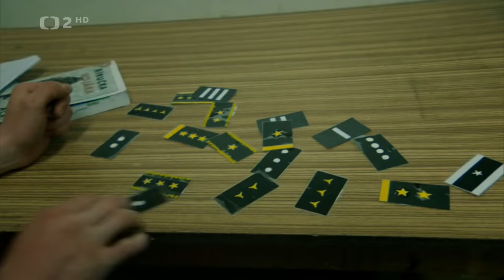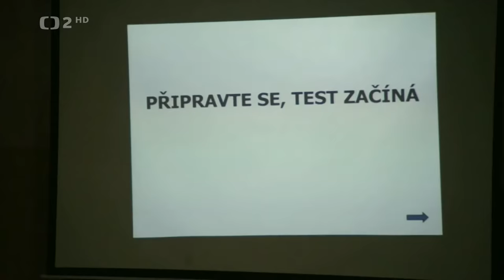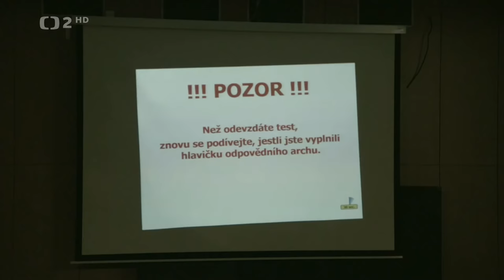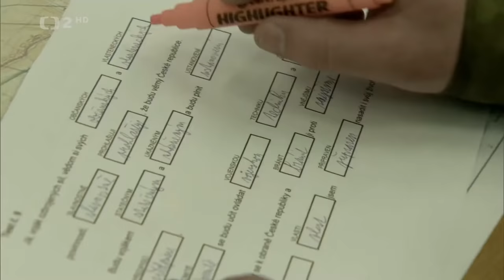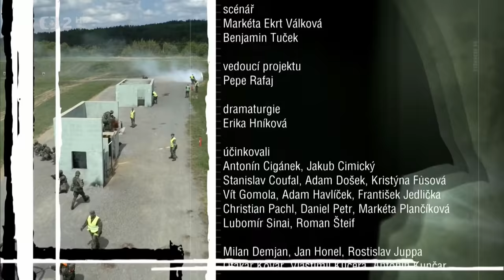Provedu! Přijímač - 3 Přísaha (2017) (1080i)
Rekruti skládají slavnostní přísahu. Jsou opravdu všichni připraveni k obraně vlasti? Nový dokumentární cyklus České televize. Režie M. Ekrt Válková a B. Tuček